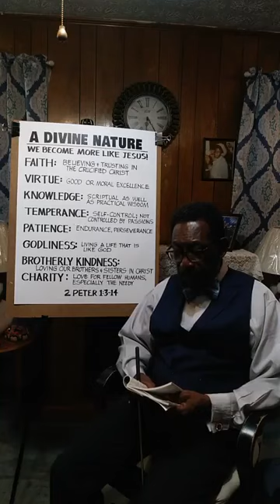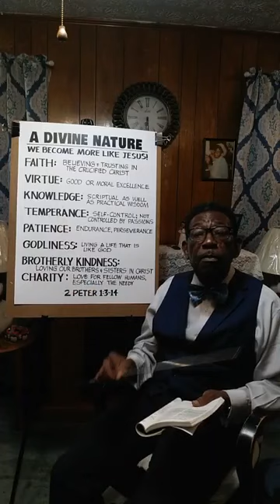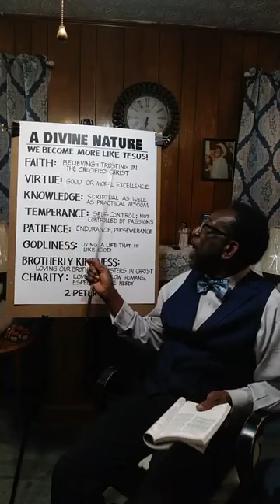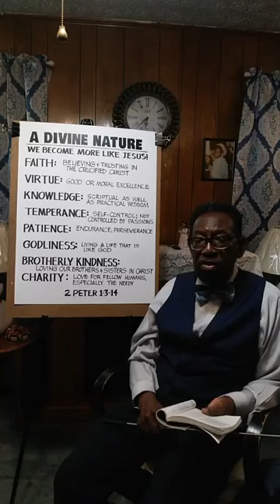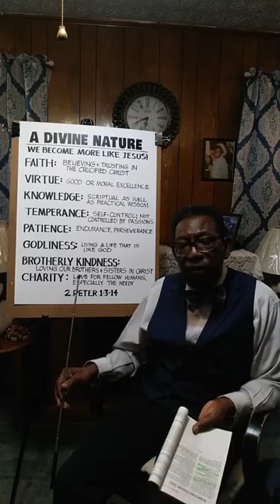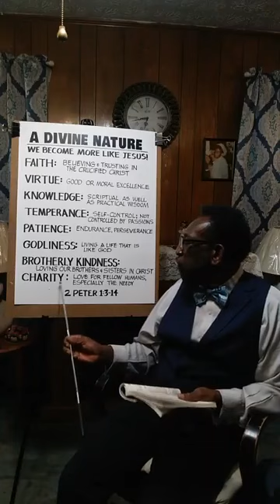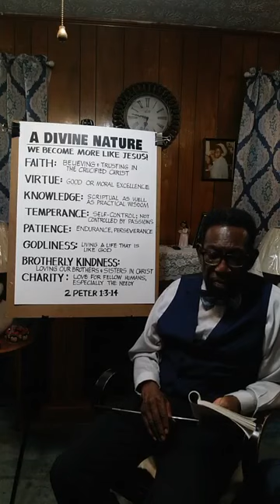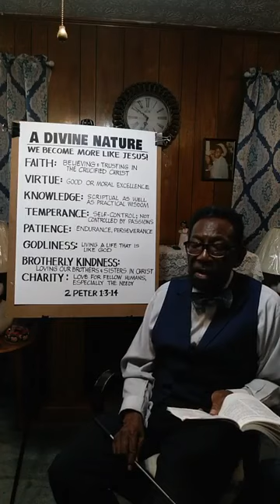Blessing of Godliness - Teacher: Pastor Allen Smith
Blessing of Godliness - Pastor Allen Smith